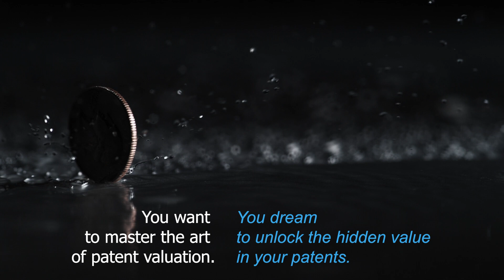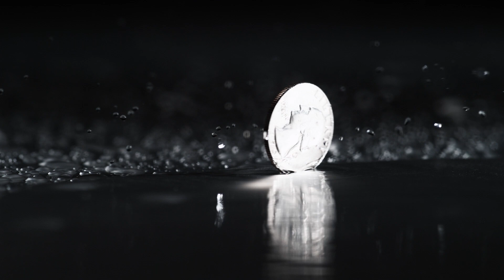Certified Patent Valuation Analyst | Step into the future of Patent Management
Step into the future of patent management with the CPVA Program.
Transform intangible assets into tangible success.

To go further, IEEPI and David Wanetick offer you:
- Certified Patent Valuation Analyst